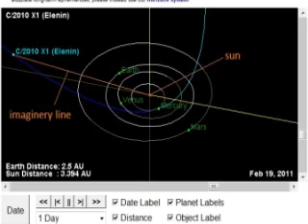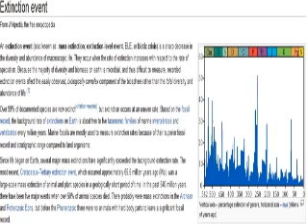Comet ELEnin, ELE, Path similar in Google Blacked Area, ELE DEFINITION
SORRY FOR MY ENGLISH FORGIVEME